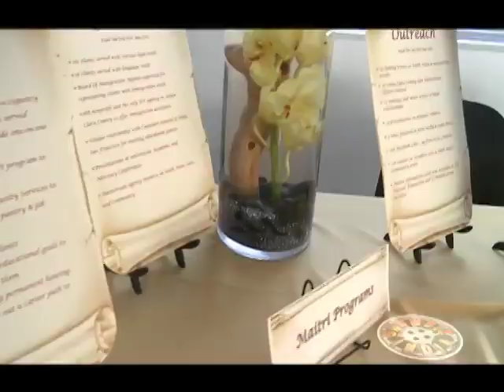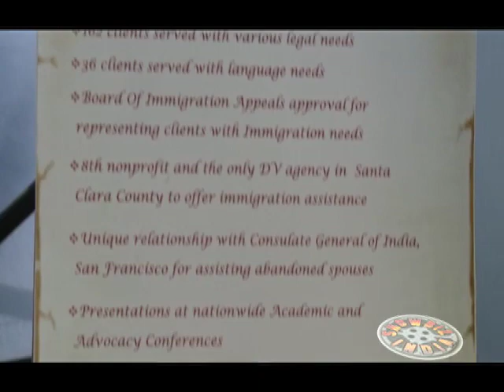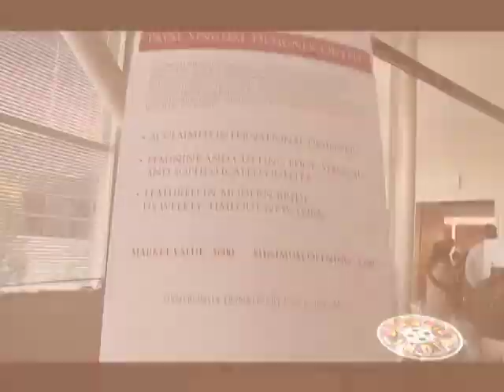Trishta Dordi Covers the Annual Maitri Gala for Showbiz India TV